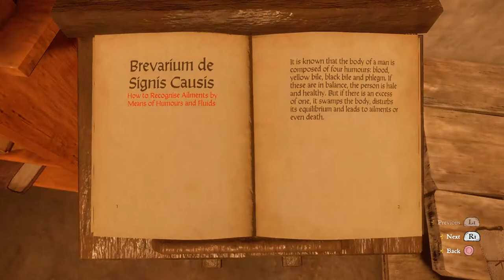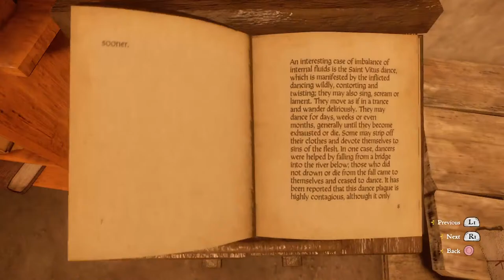Let's Play! I'm Really Bad At This Game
just playing and exploring